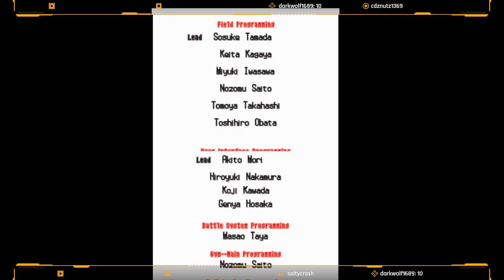Sweeping Alder with a Cracked Egg Deoxys | Pokemon White Cracked Egglocke